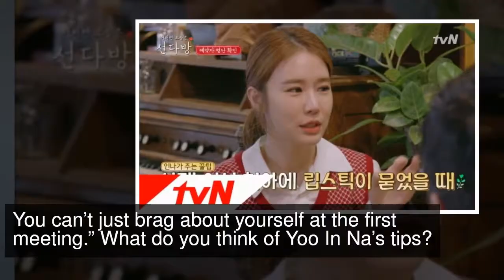Yoo In Na Shares Blind Date Tips On New tvN Variety Show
Yoo In Na gave handy tips for blind dates on tvN’s new romance variety show ““Blind Date Coffee House.”